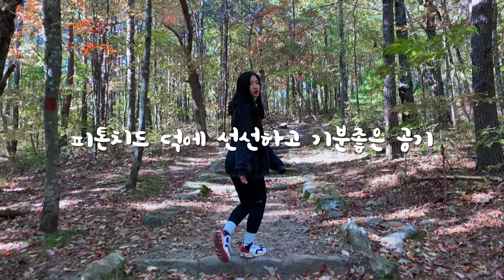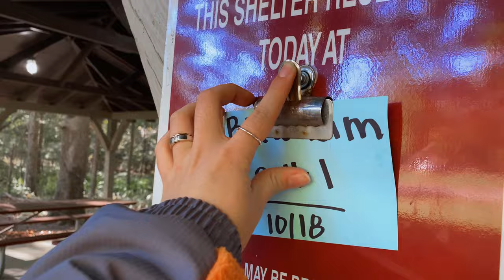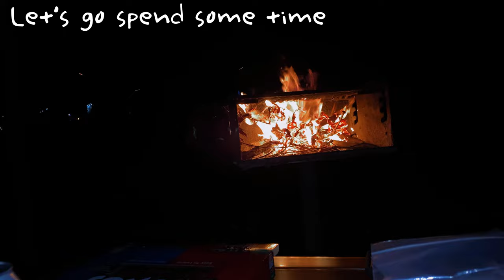캠핑가서 힐링하고 쓴 자작곡 - LGC(Let's Go Camping) | 릿다의 뮤직로그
직접 만든 자작곡과 함께하는 릿다의 뮤직로그 :)
'Let's Go Camping'

힘든 일상을 보내면서 주말부부를 하던 때
무려 4시간을 운전해서 주말마다 집으로 달려오던 스노우볼..
하지만 그렇게 힘들게 만나는 주말에 특별한 활동은 커녕
집에서 그저 축 늘어져서 집안일조차 겨우겨우 해낼 정도였습니다..
그러던 어느 주말 이대론 안되겠다! 싶어서 있는거 챙겨서 당일치기로
캠핑(or 피크닉)을 다녀왔어요.

그리고 그날의 이야기로 음악을 만들고
그 음악을 사용해서 릿다의 뮤직로그가 탄생했답니다😚

일상이 녹아든 뮤직로그는 다음에도 계속됩니다..★
(가사는 맨 아래로!)

[Lyrics]

많이 기다렸지 난
주말이 다가오기를
아무렇지 않은 척 하려 해도
쉽지가 않아 기다린다는 게
I missed you so much baby
미안해 힘들다는 핑계로 챙겨주질 못하고
아무것도 안하고 늘어지기만 하고
힘들게 만나는 주말에
집에서 뒹굴거리기만 해
안되겠어 오늘은 뭐라도 하러갈까
사람많은 덴 빼구 둘만의 세상으로
있는 거 챙겨서 가 볼까 30분 거리에 Fort Mountain

(후렴)
Let's go camping, just you and me
To the world of no one else but you and me
Let's go spends some time and feel some fresh cool breeze
Yeah yeah, yeah yeah, oh baby

(간주)

한 주간의 Stress는 잊어 Baby
눈앞의 이 순간에 집중해 Baby
힘들었어도, 지쳐있어도
지금은 우리 함께있잖아 Baby
큰 기대 없이 나온 캠핑
요즘 내게 필요한 힐링

(후렴반복)